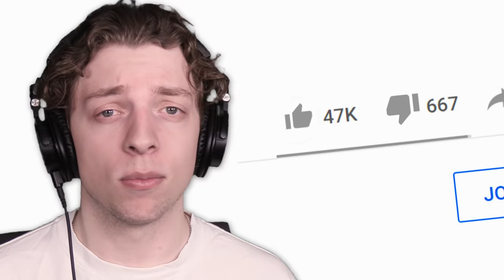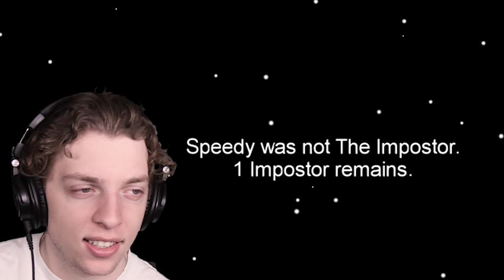ANGEL vs DEMON Role In AMONG US!